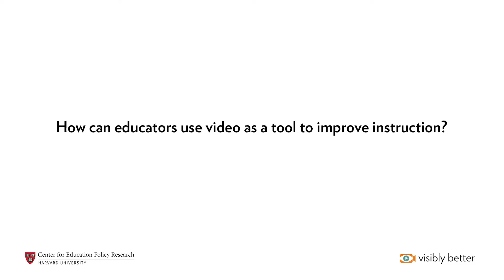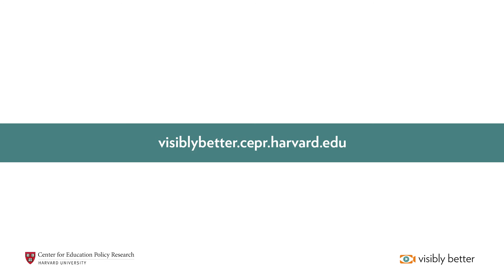Visibly Better: Jennifer Glynn and James Likis, Educators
Two educators discuss how video can provide an invaluable opportunity to dissect (and ultimately improve) their teaching practice by examining an objective and accessible record of their instruction.